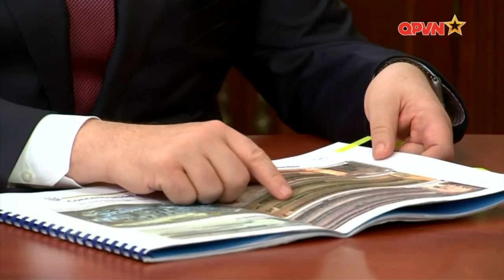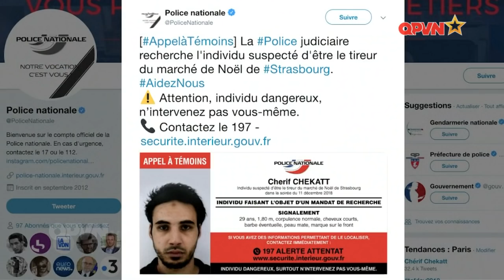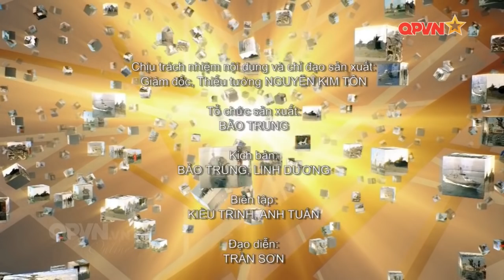Quan hệ Nga - Ukraine leo thang căng thẳng